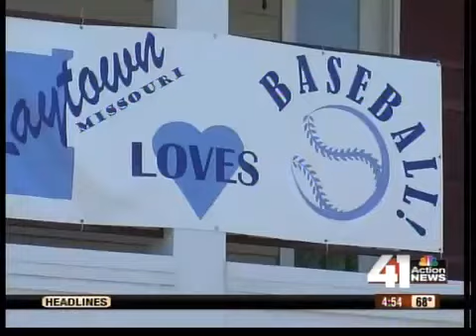All-Star Game: A time to shine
When the All-Star Game comes to town, it's time to shine not only in Kansas City, but surrounding communities as well.